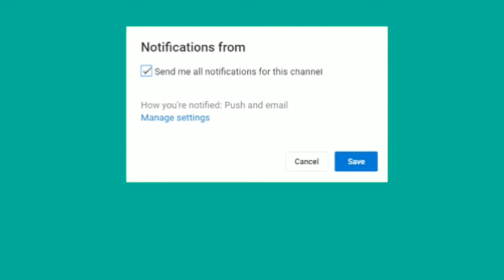NEW HERO HYLOS !!! TANK TAK ADA TANDIGANYA 4 LAWAN 1 COYYY HANCUR SEMUA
Kalo Lo blom punya hylos cepat beli bro

ALAT PERANG :
Handphone: Xiaomi Redmi Note 4 SNAPDRAGON
Mic: Dari HP nya
Aplikasi Record Layar: Scr / Az
Aplikasi Edit Video: Kinemaster
Face Cam: Xiaomi Yi Action

Download App Android lainnya :
^Editor Video :
^Editor Photo :
~ Infiniti Design Pro
^Aplikasi Lainnya
So Stay Cool, Calm Down, and...
See yaa . . .